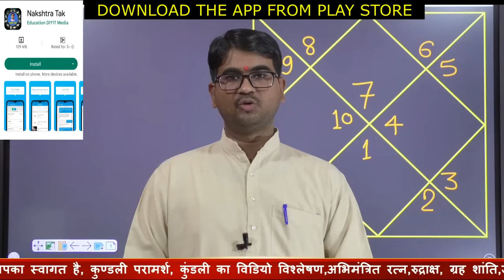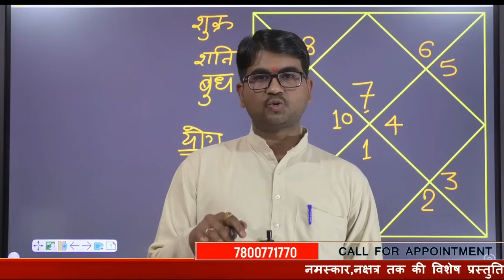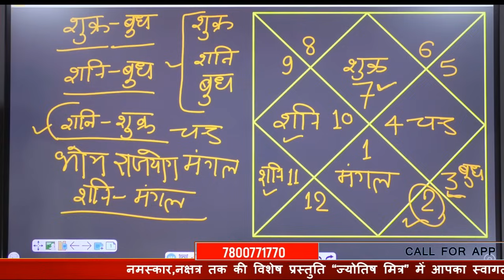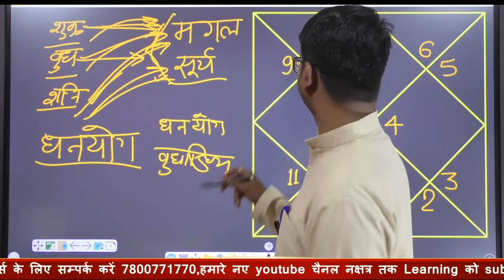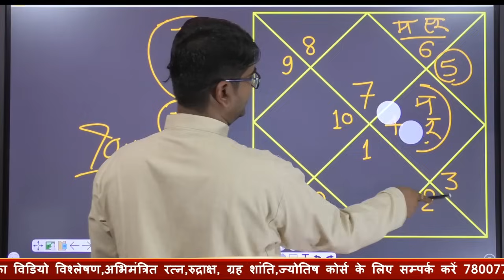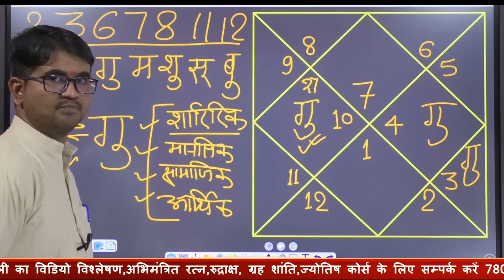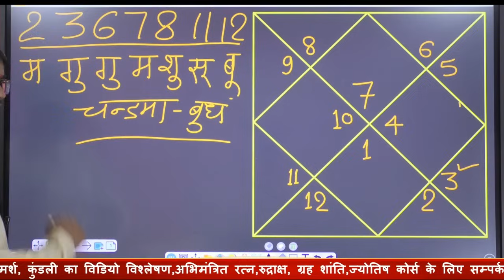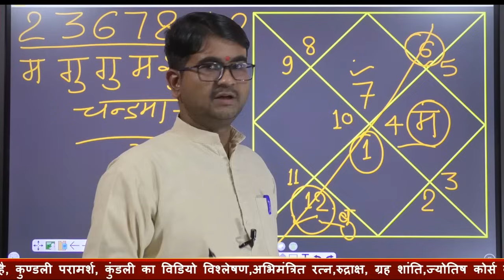तुला लग्न की व्याख्या, स्वयं समझे अपनी कुंडली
Our services:-
        Rs- 7500.
 Digital astrology course fee 11000

jyotish shastra,
jyotish gyan,
jyotish vidya,
jyotish astrology,
aaj ka jyotish,
jyotish darpan,
jyotish disha,
jyotish darshan,
dharma jyotish,
jyotish episode
तुला लग्न की व्याख्या